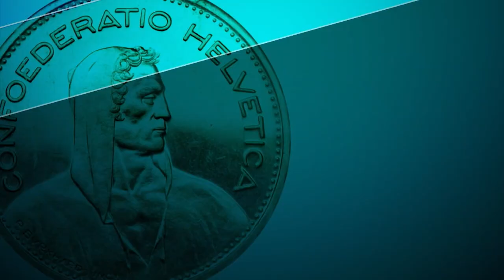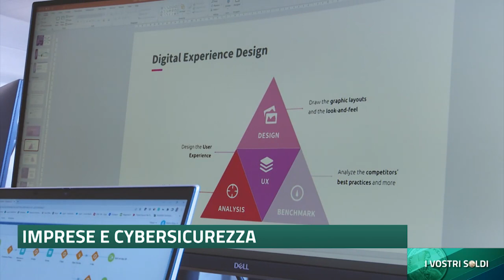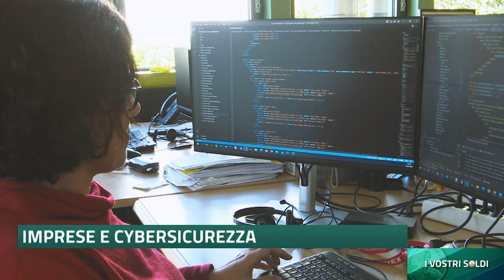I vostri soldi speciale PMI | TeleTicino | Rischi informatici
Trasmissione dal 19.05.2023 su TeleTicino.

Come possono le PMI arginare il rischio di subire attacchi informatici? E come può una Cyber assicurazione proteggere dalle conseguenze finanziarie di un attacco informatico? Durante la trasmissione «I vostri soldi speciale PMI» in onda su TeleTicino, il Dr. Tito Solari dell’agenzia dell’Helvetia di Lugano offrirà preziosi consigli a riguardo.